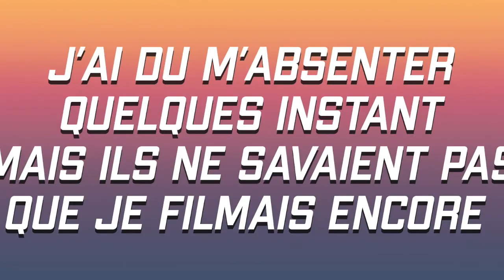Le confinement rend LeSiropLiegeois incontrôlable - Ark survival evolved (Feat Titouan game)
Nous continuons notre aventure sur Ark Survival Evolved.
Pendant que nous essayons d'améliorer notre équipement, Le Sirop devient incontrôlable !

‼ MERCI POUR TON SOUTIENT ‼

►► Featuring ◄◄